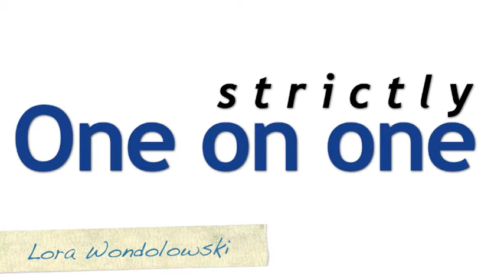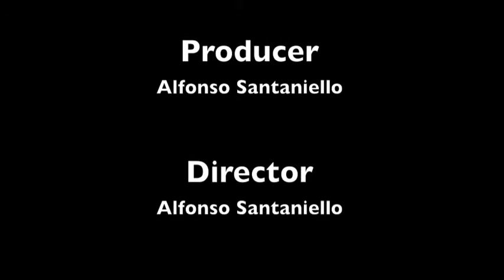Lady Gaga Can Teach Marketers, Americans Cheat Taxes, Google+, and more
Strictly Businews 71